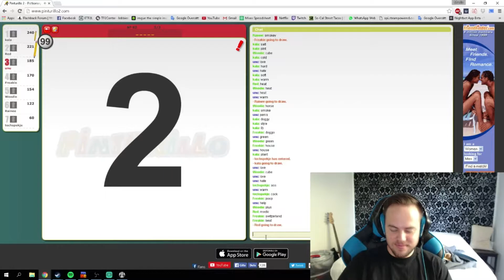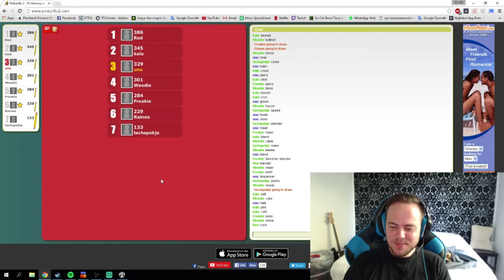Pro MLG 360 Pinturillo Noscope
4Head